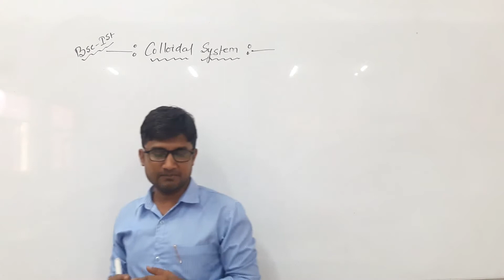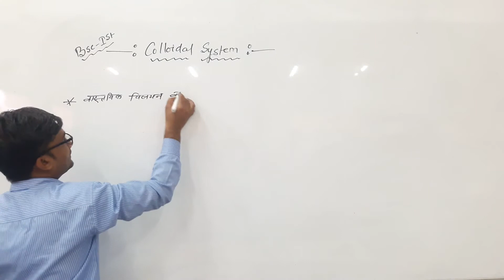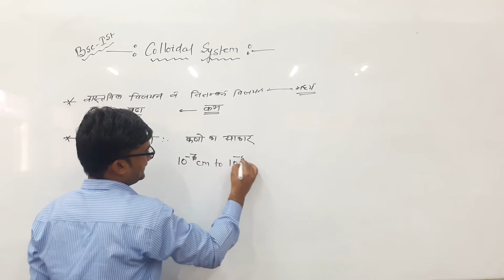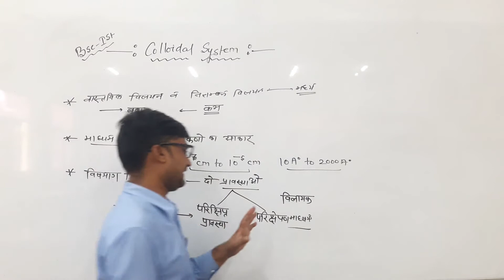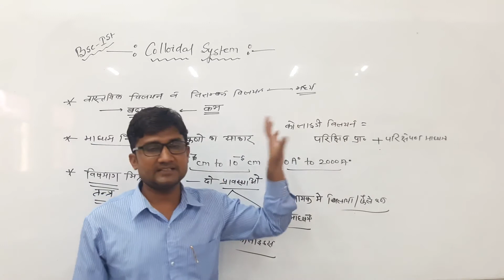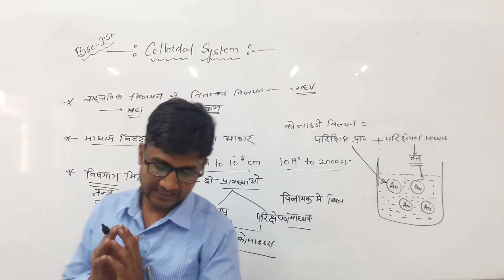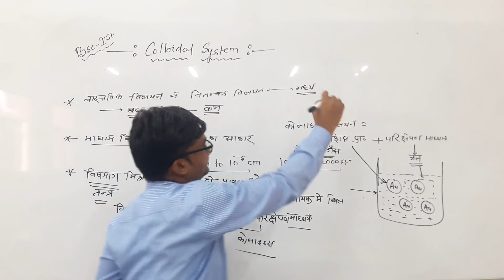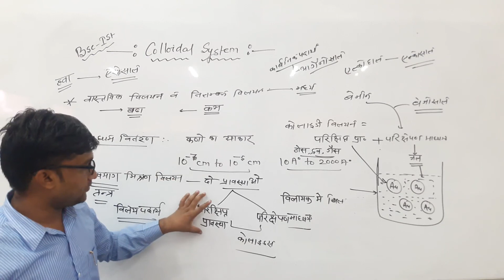Explanation of Colloidal System by Kishore Darji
Qualification: MSc. MPhil, Ph.D Chemistry
Experience: Teaching and Research-16 Years

Faculties  :-
Dr Navneet Swami,
Radhika Lohiya,
Anil Nayak,
Manoj Swami,
Chandra Prakash,
Siddharth Anand,
Hanuman Mal Sharma,
Pooja Sharma,
Jyoti Pareek,
Gaurav Joshi,
Kishor Darji,
Manisha Chotiya,
Tirupati Rakshak,
Pradeep Dubey,
Vrituka Nagpuriya